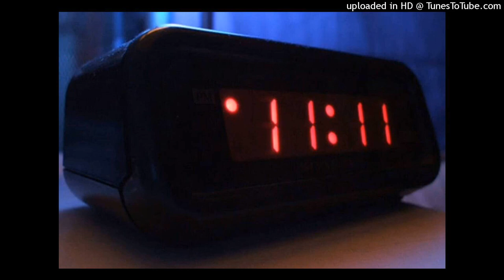mirror hours a retro causality phenomena